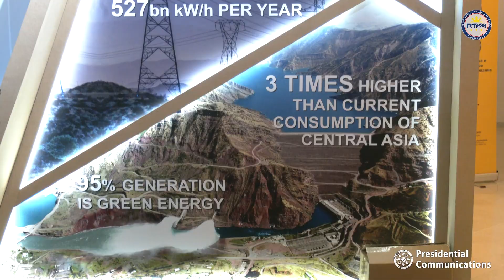Dushanbe Water Process Opening Session 6/8/2022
Dushanbe, TajikistanJune 8, 2022

The Dushanbe Water Process formally opened in Dushanbe, Tajikistan on June 8, 2022 with Secretary Robert Borje of the Climate Change Commission (CCC) leading the Philippines’ participation.

The Philippines continues to advance key positions on water resources and services management in relevant fora to affirm the need for a stronger regional and global water framework of cooperation particularly for developing nations.

The Republic of Tajikistan, in its commitment to continue providing a platform for policy, dialogue, partnership and action, is organizing High-Level international conferences throughout the Water Action Decade with the support of the United Nations (UN). This is where the ‘Dushanbe Water Process’ is established.

The biennial conferences under the Dushanbe Water Process open opportunities for the creation of an enabling environment and platform to promote action, partnership and policy dialogue, review the implementation of the Decade of Action — a call to accelerate sustainable solutions to various world challenges ranging from poverty and gender to climate change, inequality and financial gap — and promote interlinkages and contribute to other relevant processes.